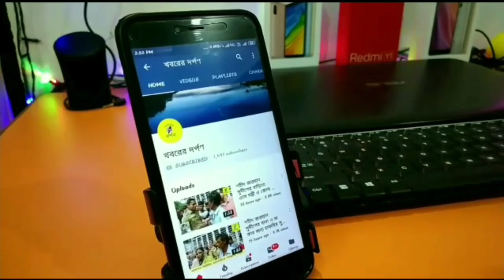মদ্যপ চালকের অটোর ধাক্কায় গুরুতর আহত এক পথচারী যুবক, বিস্তারিত জানতে ভিডিও দেখুন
মদ্যপ অবস্থায় অটো চালাতে গিয়ে রাস্তার পাশ দিয়ে সাইকেল নিয়ে সেলুন থেকে বাড়ি ফেরার সময় স্থানীয় এক পথচারী যুবককে ধাক্কা মারার ঘটনায় ব্যাপক চাঞ্চল্যের সৃষ্টি হয় এলাকায়।ঘটনাটি ঘটেছে শুক্রবার দুপুরে নবদ্বীপ থানার অন্তর্গত স্বরুপগঞ্জ ঘাট কৃষ্ণনগর রাজ্য সড়কে কলাতলা এলাকায়। স্থানীয় রাজেশ বাবুকে উদ্ধার করে মহেশগঞ্জ স্বাস্থ্যকেন্দ্রে নিয়ে যায়। আহত যুবকের নাম রাজেশ দেবনাথ। অভিযোগ সম্পূর্ণ মদ্যপ অবস্থায় অভিযুক্ত ওই অটোচালক নিয়ন্ত্রণ হারিয়ে তাকে ধাক্কা মারলে ঘটনাটি ঘটে। ঘটনায় গুরুতর আহত হয়েছেন রাজেশ বাবু।